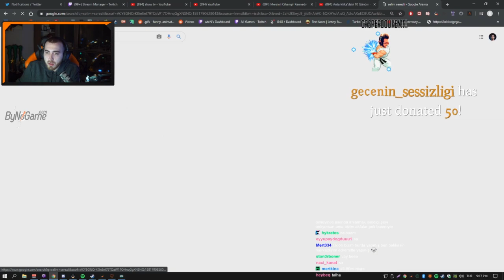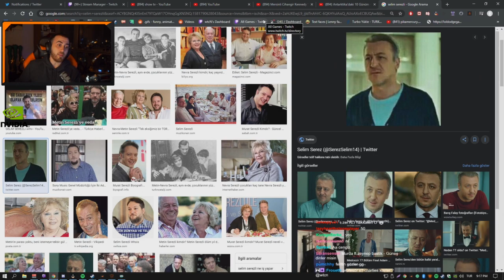wtcN - Röportaj Adam Cihangir Kennedy Videosunu İzliyor.